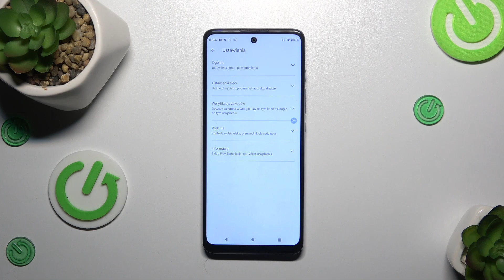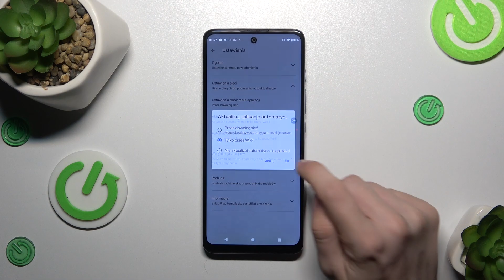Motorola Moto G60 - Jak zaktualizować aplikację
Dowiedz się, jak w prosty sposób zaktualizować aplikację na swoim urządzeniu Motorola Moto G60, aby korzystać z najnowszych funkcji i poprawek bezpieczeństwa. Zobacz, jak krok po kroku przeprowadzić proces aktualizacji aplikacji.

Jak zaktualizować aplikację na Motorola Moto G60? Gdzie znaleźć opcję aktualizacji aplikacji w Sklepie Play lub w ustawieniach urządzenia? Jakie są kroki do wykonania aktualizacji aplikacji? Czy aktualizacje aplikacji są ważne dla ich działania? Czy można ustawić automatyczne aktualizacje aplikacji? Jakie są korzyści z regularnego aktualizowania aplikacji?